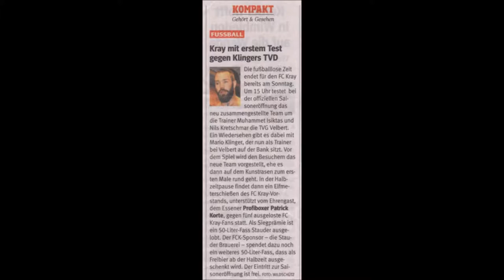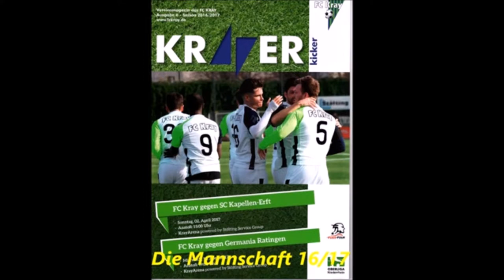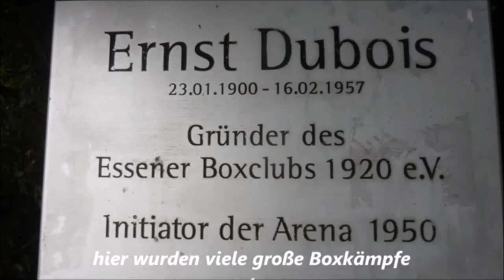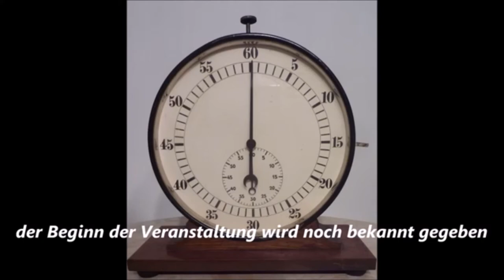33 * Der Sportler * Boxen * Profi Kampf * Patrick Korte beim FC Kray vs. TVG Velbert * 02.07.2017